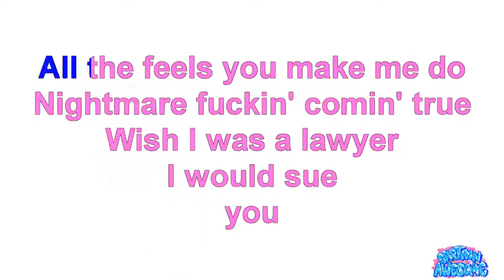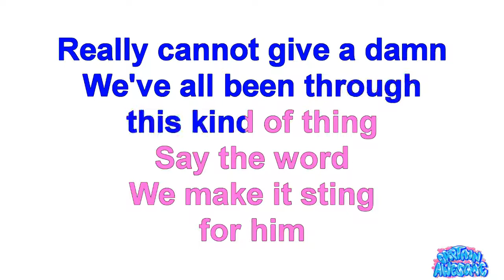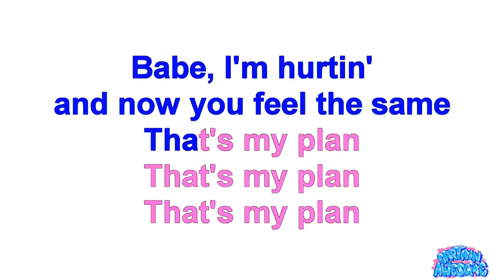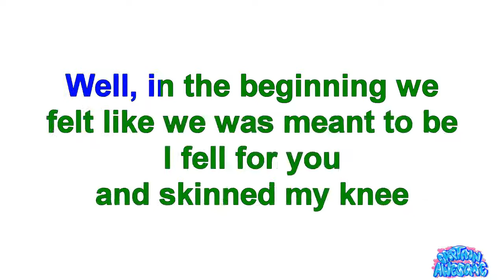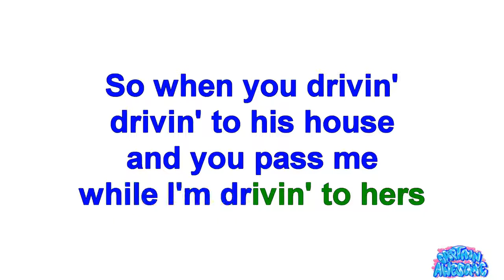Revenge - P!nk ft. Eminem (Karaoke)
Lyric Version:
I won´t answer song requests in the comments on this page
Check out my community page and vote for the next song
I´ll try to upload at least one song each month